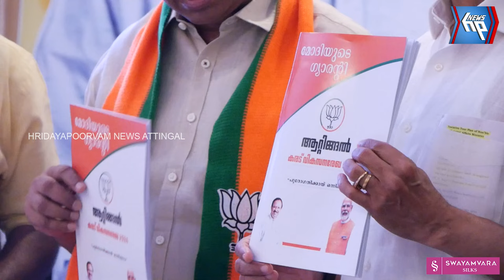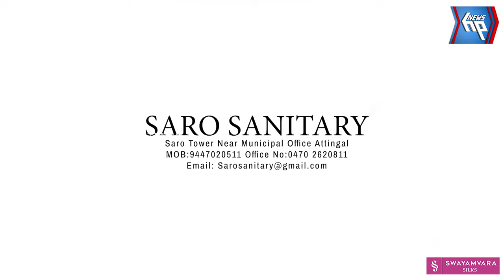വി.മുരളീധരന്‍റെ ഭരണപാടവം പ്രശംസനീയം; വിദേശകാര്യമന്ത്രി ഡോ.എസ് ജയശങ്കര്‍